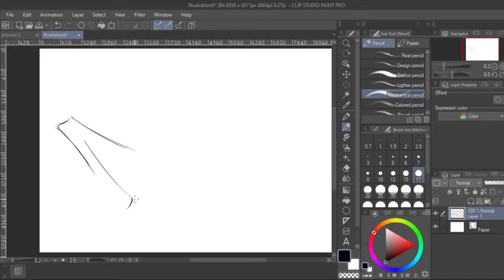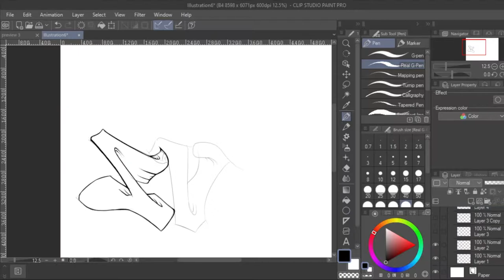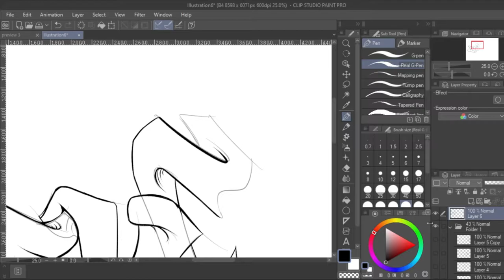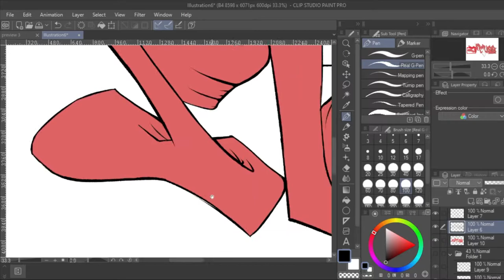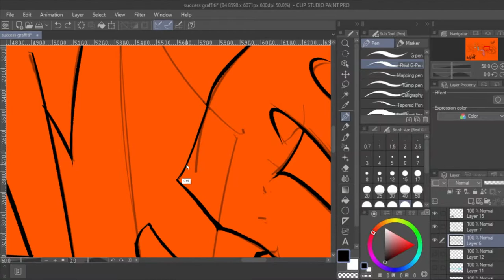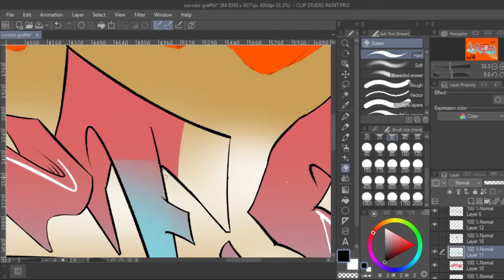Digital Graffiti With Clip Studio Paint | SUCCESS